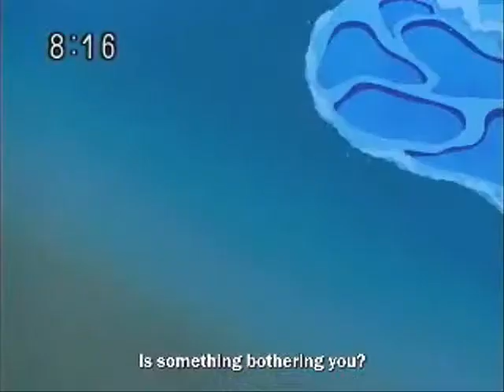tokyo mew mew - are in heaven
une vidéo de tokyo mew mew
que je trouve particulierement
réussi ^^